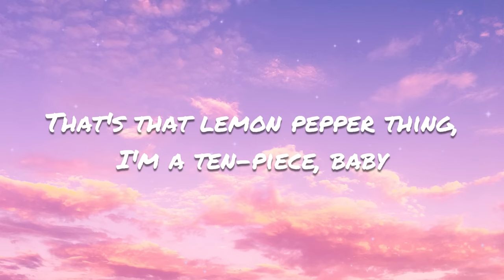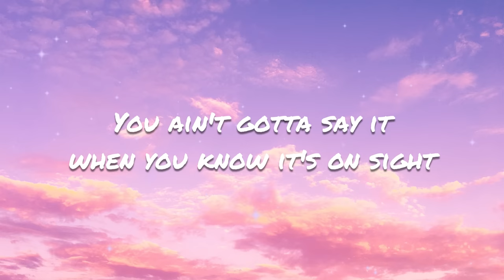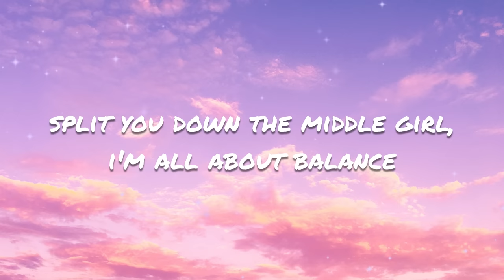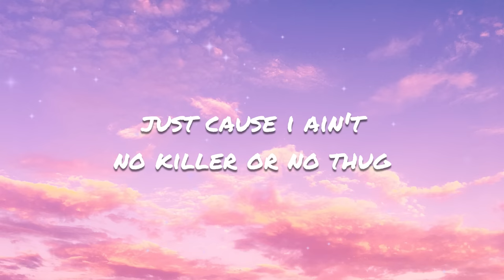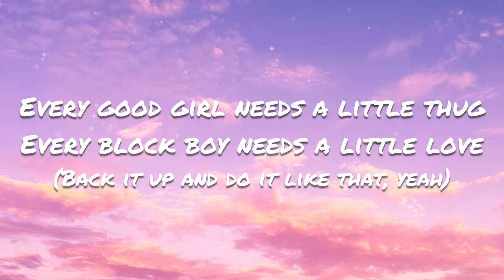Trevor Jackson - What It Is (Block Boy) | Doechii (Cover)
Doechii - What It Is (Lyrics) ft. Trevor Jackson

Lyrics: Doechii - What It Is ft. Trevor Jackson

[Verse 2: Trevor Jackson]
Girl what it is
Tell your man his time is up
Let's snuggle up
I'm feelin' on your bubble butt
It's not enough
Tryna jump in it like double dutch
Best to keep it between us

Ain't nobody we can just know
Cuz that love ain't real
Haters lurking underwater like a Navy seal
They try  to drown a nigga so I had to grow some gills
Then make it rain up on your bitch I fly her out then ice her down
Now she flee the chills

Nowadays the dramma out weighing all the talents
She say love me ain't easy
But im up for the challenge
Said she wanna stallon ride it good and while I gallup, yea

She black mixed itallian get her feet done and her talons
Put her feet on the desk late night no fallon
Split you down the middle girl
I'm all about balance
If your do it good i'mma get you a new Patek
A new apparatus a new bag to put your gadget

[Chorus: Trevor Jackson]
What it is, ho? What's up?
Can a real nigga get a little love
Just cause I ain't no killer or no thug
That doesn't mean that I can get you ah, ah, ah

A new benz or a new truck
Girl i'll get anything you ever want
I just need a little trust a little love
And if you put it down i'mma beat it up, up, up